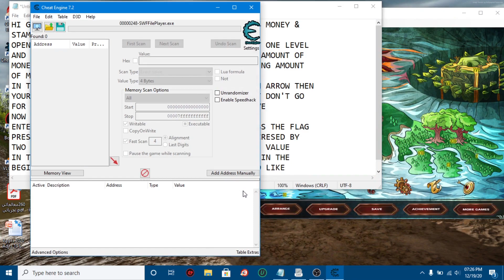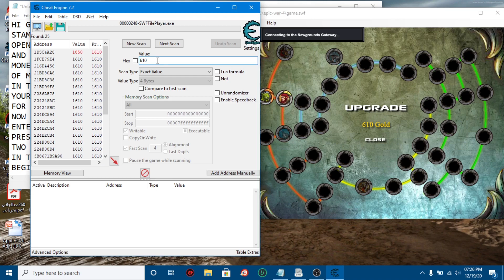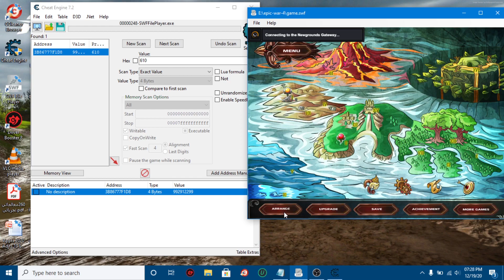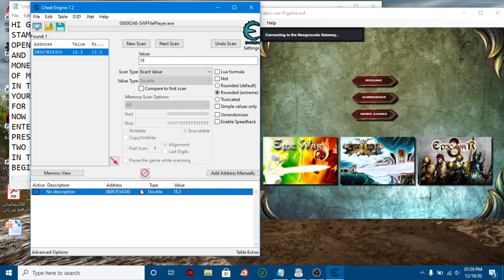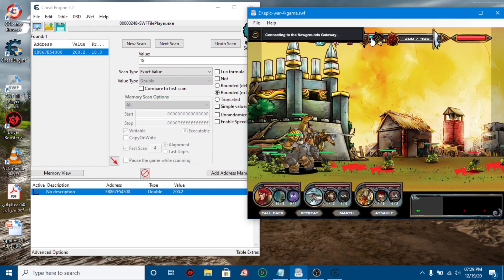How To Hack Epic War 4 Money + Stamina With Cheat Engine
100% Working Method. No Scam